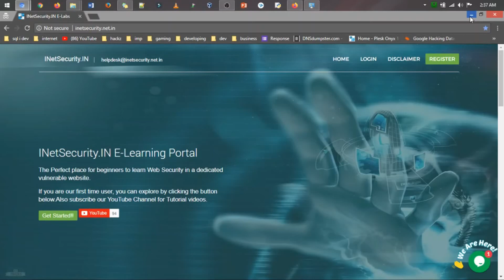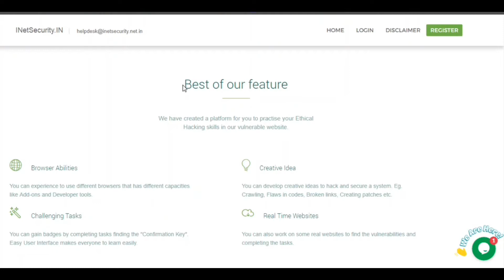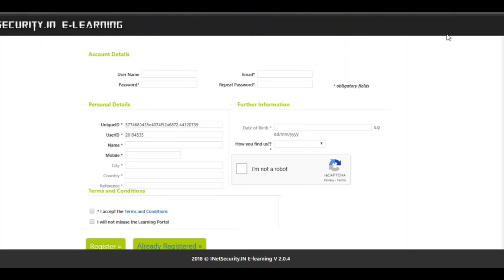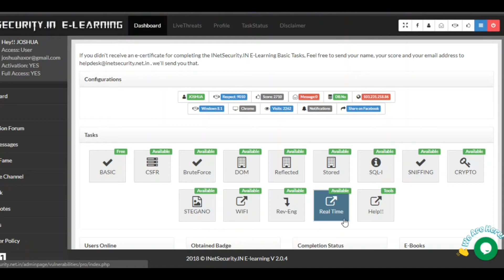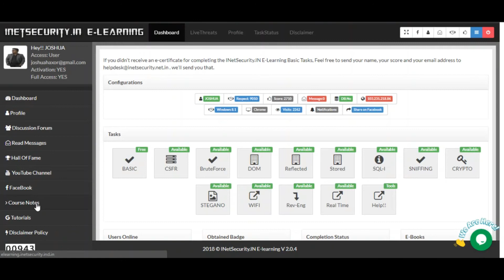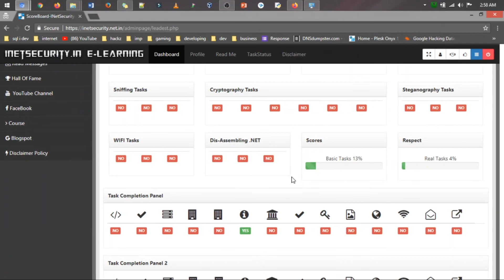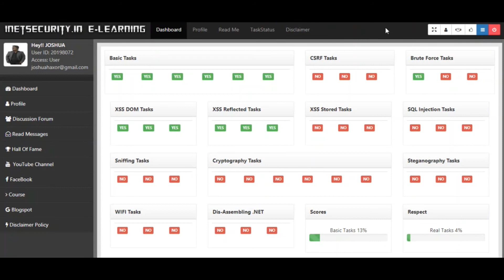Live Hacking - Website - Introduction_Real_Time_Tasks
This is an intro video of live hacking of a dedicated vulnerable website.
This video continues with series of other tasks and techniques.